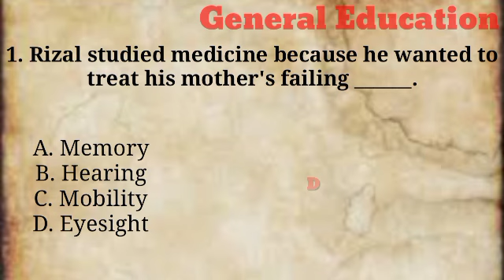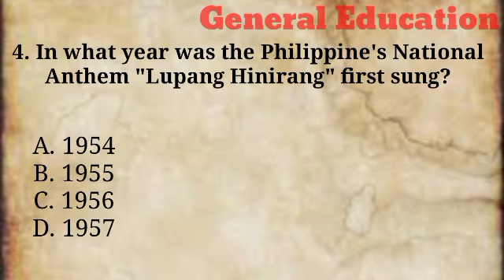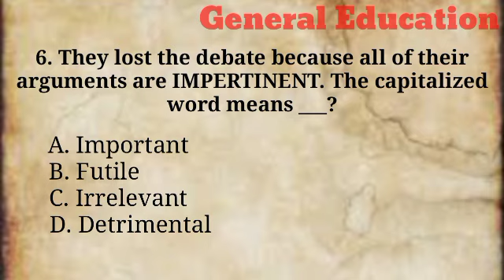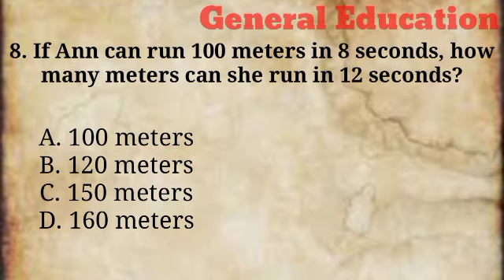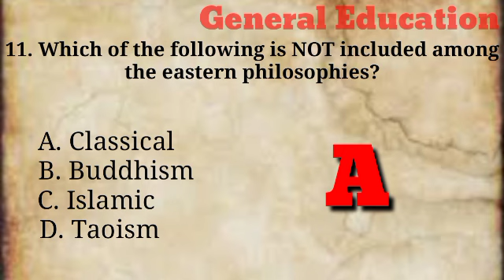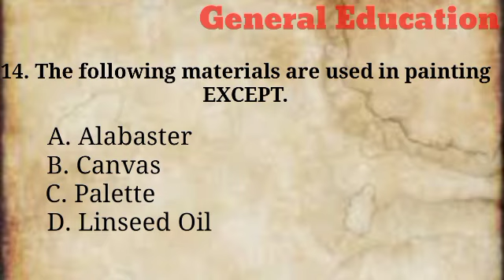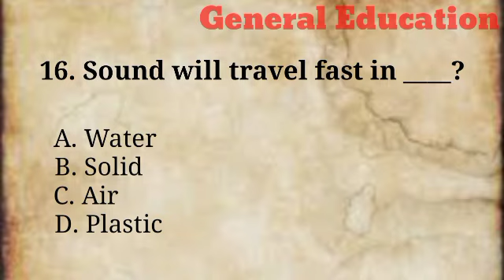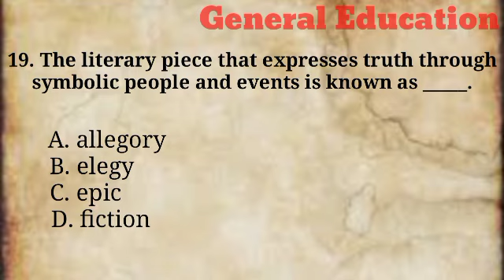GENERAL EDUCATION 1-20 ITEMS, -New Curriculum- Dapat mo tong malaman?